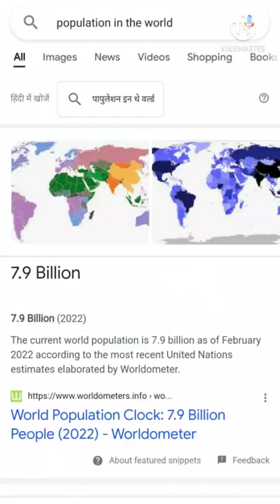what people like in world ! Entertainment or fish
part one indian river fish